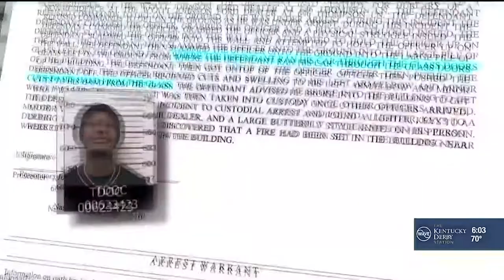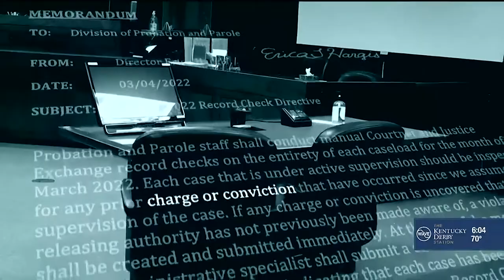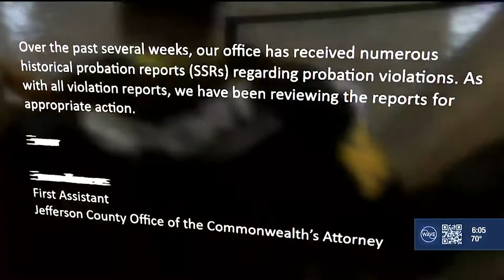‘Deeply troubling’: Review of probation cases finds violations never came to light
A number of criminals under the state’s supervision may have gotten a free pass when their new offenses went unknown to their judge or prosecutor, WAVE News Troubleshooters have learned.

In the last couple of weeks, Kentucky’s Division of Probation and Parole found a number of such cases during a review.

The review was prompted after a shooting which left a highway maintenance worker, Fred O’Bannon dead and LMPD Sgt. Chris Lane shot.

A new felony conviction for suspect Keyshaun Stewart had not been reported by his probation officer.